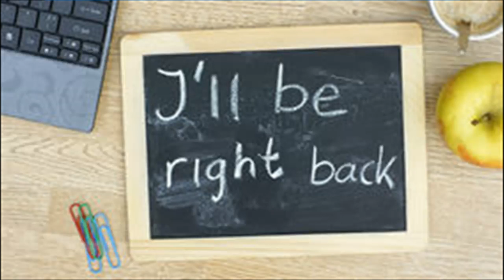33rd Birthday Nuzlocke: Pokemon Liquid Crystal -Part 14-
Revenge for the future fallen and preparing for another grind.